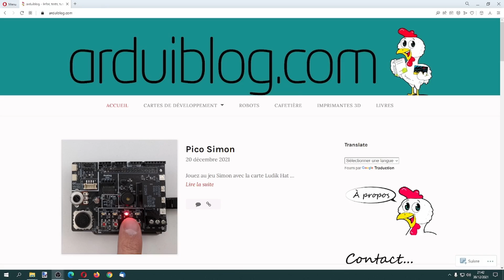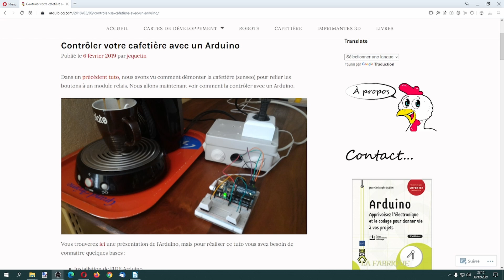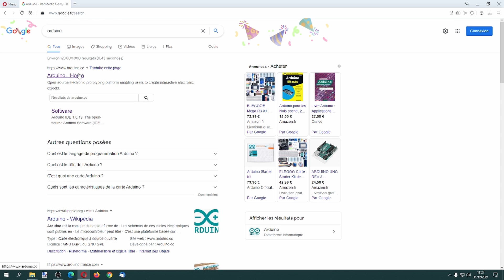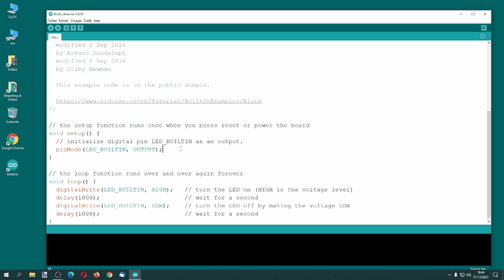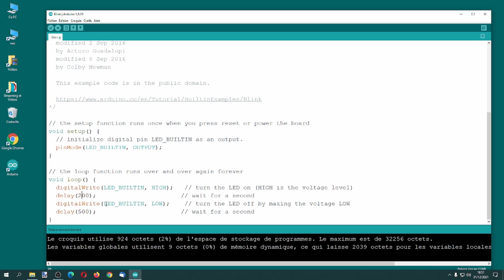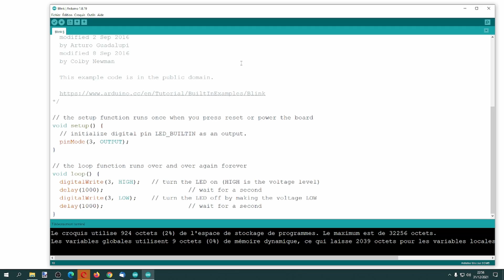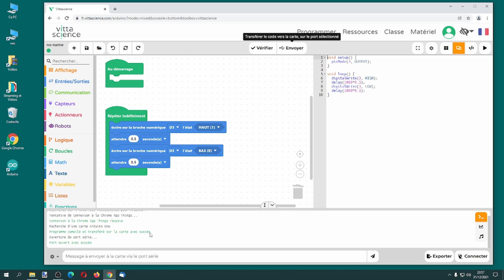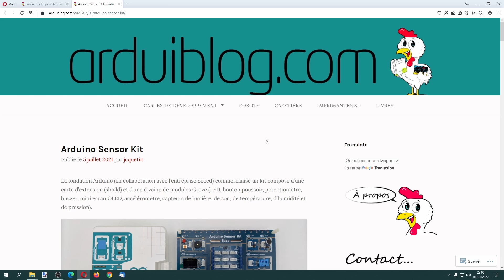Comment programmer facilement l'Arduino (mode texte ou blocs) ?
Dans cette vidéo, je présente l'Arduino et j'explique comment le programmer en utilisent l'IDE Arduino ou un langage de blocs comme Vittascience.

Mon livre me rapporte des droits d'auteurs et une petite commission supplémentaire si vous l'achetez en utilisant ce lien

Pour cette vidéo, je n'ai pas de partenariat avec ces boutiques, mais je vous donne les liens à titre indicatif :

Chapitres de la vidéo :
00:00 Introduction
00:50 Qu'est-ce que c'est ?
04:54 Qu'est-ce qu'on peut faire avec l'Arduino ?
06:58 Comment le programmer ?
13:46 Branchement d'une LED externe
17:32 Programmation par blocs (avec Vittascience)
21:23 Différentes cartes Arduino
23:13 Conseils d'achat
24:36 Conclusion

La musique du générique a été composée par mon fils Antoine.